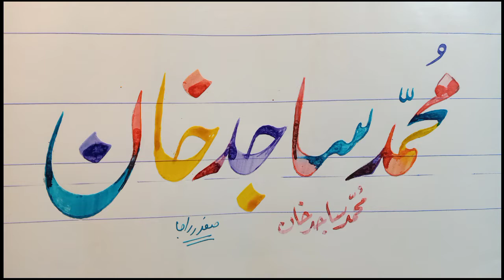How to Write muhammad sajid khan name in lahori nastaleeq by safdar raja